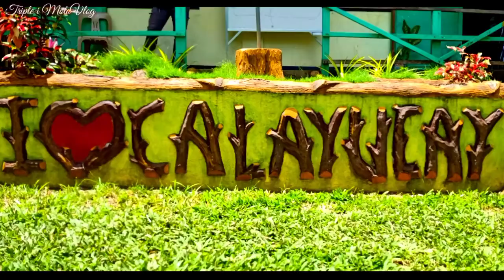Best riding a boat || Going to Calayucay, Luna , Apayao || August 18, 2021.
August 18,2021: The Municipality of Luna, Apayao, headed by Hon. Josephine M. Bangsil, conducted a Consensus Building at Administrative Brgy. Calayucay, Luna, Apayao.

 Together with her are representatives from the Sangguniang Bayan Office in the person of SB Edmon S. Cabrera, SB Cecile A. Caluya and IPMR Cesar J. Juan.

During the said activity, the Provincial Government of Apayao, headed by Gov. Eleanor C. Bulut-Begtang, represented by Atty. Ma. Elena Teresa Ravelo, distributed school supplies for the children in the said administrative barangay.

Joining the handing of school supplies and rice are Vice Governor Remy Albano, PDRRMO Jeffrey Borromeo, and the newly appointed barangay officials.

Also present in the event are Ms. Merina B. Cenu (MLGOO), Mr. Jerome Lacambra (Consultant), uniformed personnel and staffs from the Provincial Government of Apayao.

👏👏Congratulations to the newly elected officials of Barangay Calayucay, Luna, Apayao.👏👏